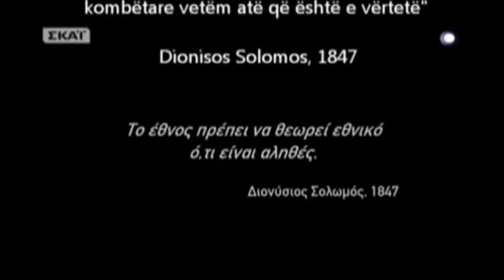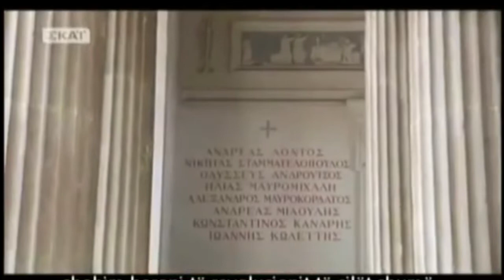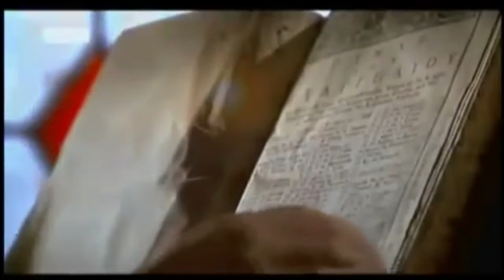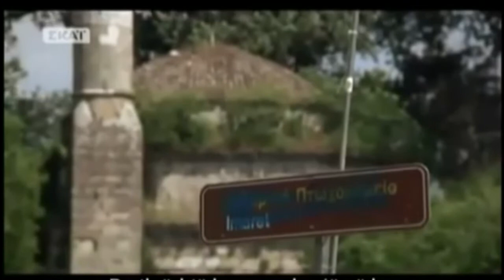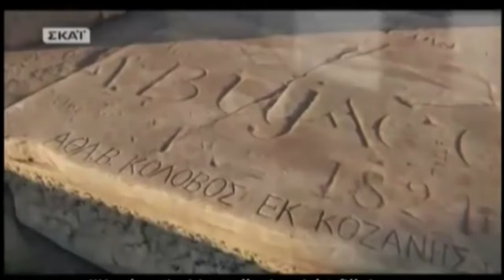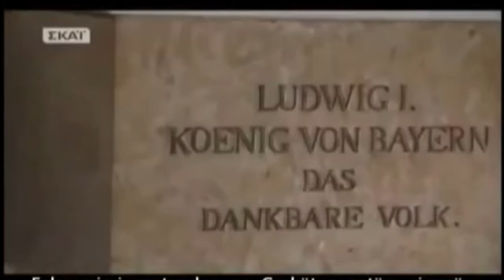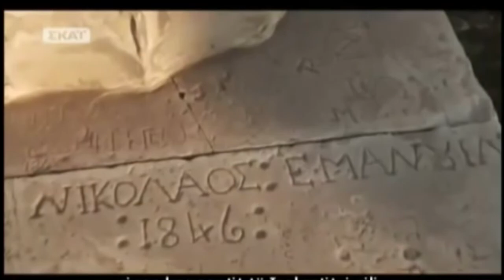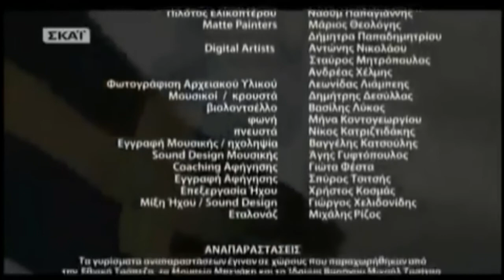La storia della creazione dello stato greco con gli albanesi nella rivoluzione del 1821 Skay TV doc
Per gli amici italiani e greci. In realtà questo è un documentario della TV Skay greca che ha fatto molto rumore. Questo documentario con straordinario coraggio e professionalità di persone sicuramente greche che lo hanno realizzato ha mostrato la verità tra greci e albanesi. Numerose liti e nazionalismi malati li hanno divisi, ma sono popoli vicini e lo stato greco si basa sul sangue e sul contributo di tanti, tanti albanesi. Il documentario è in greco un po' censurato ma fortunatamente salvato. Invece di un odio incomprensibile, occorrono fatti storici per capire che albanesi e greci sono popoli che hanno vicinanza territoriale e consuetudinaria, oltre che storici ma anche numerosi legami tribali che devono servire al bene e non all'odio che spinge verso un incomprensibile cammino tra loro